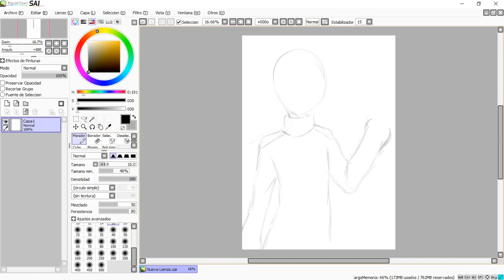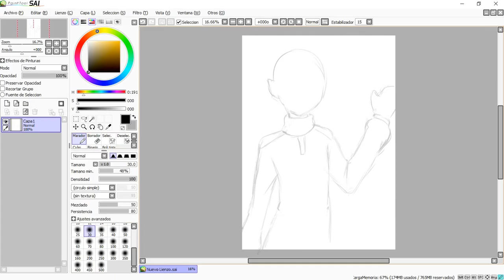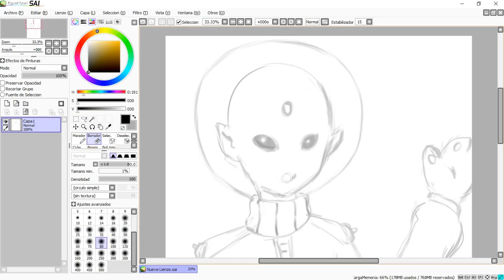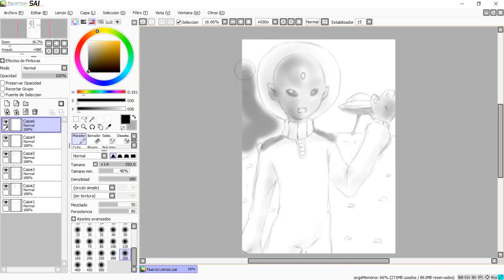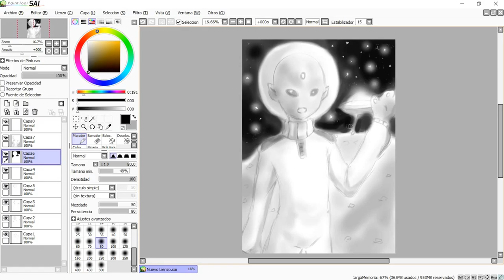Song# 7 - Alíen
Alíen
buenas aquí les traigo mi siguiente arte,  música editada de Fujifabric
espero que les guste  \("w"\)

 Dale un me gusta el cual me ayuda a estar motivado  y comparte a tus amigos si les gusta esta clase de contenidos bueno  gracias por su atención.